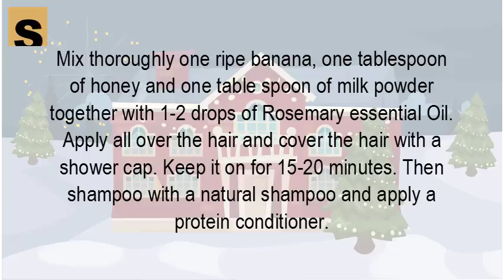How can I do hair spa at home